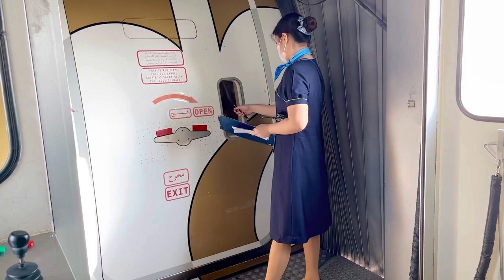Customer/Passenger Service Agent Duties | Bea PH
Belieber Acc: @biebermyluvs
Lyka: @ayebea